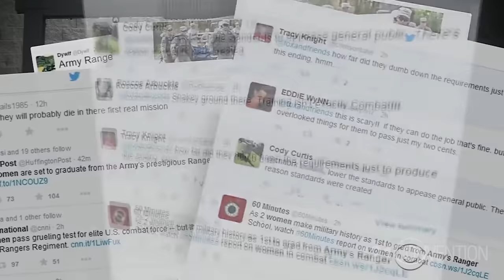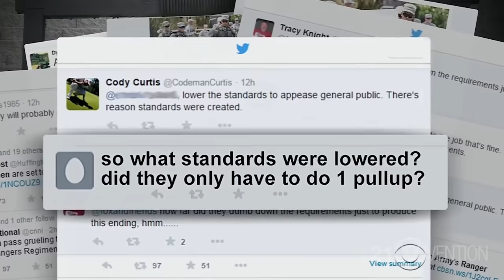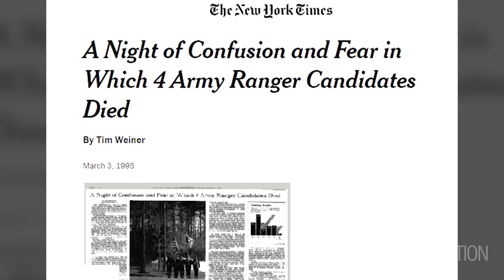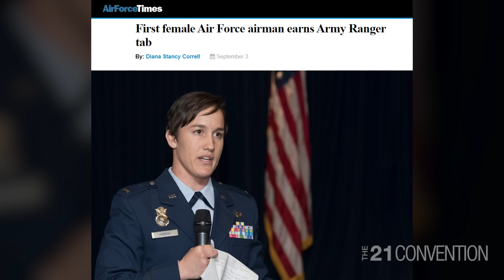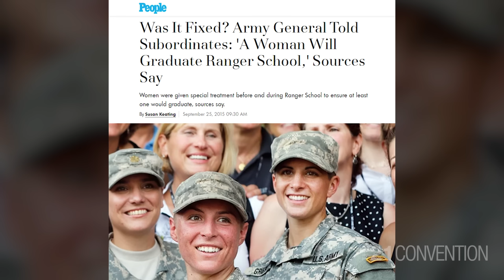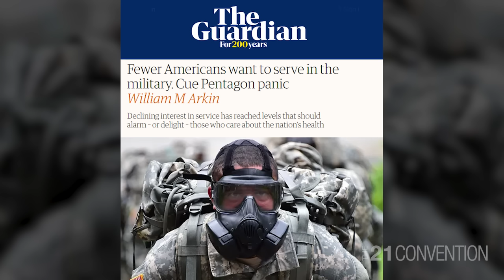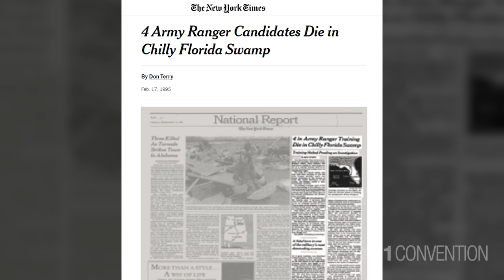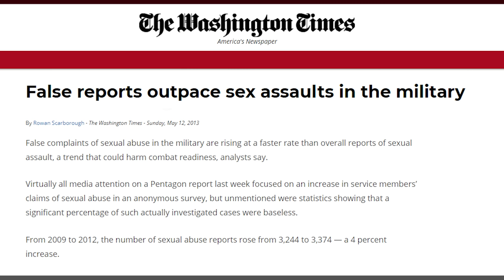Why the US. will lose the next major war: Army lowered standards so women can graduate ranger school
Full videos, free app download.

21 Studios needs your support to keep helping millions of men.

@redonkulaspopp  is a military vet of 30 years, most notably a former ranger and green beret;  exposes the US army for lowering the training standards and covering it up in the name of "equality".

2) Like this video.
3) Comment to feed the algorithm.
4) Share on your social.
5) Follow us on free speech platforms